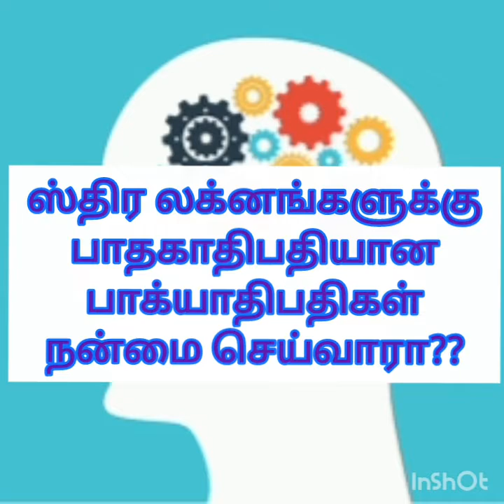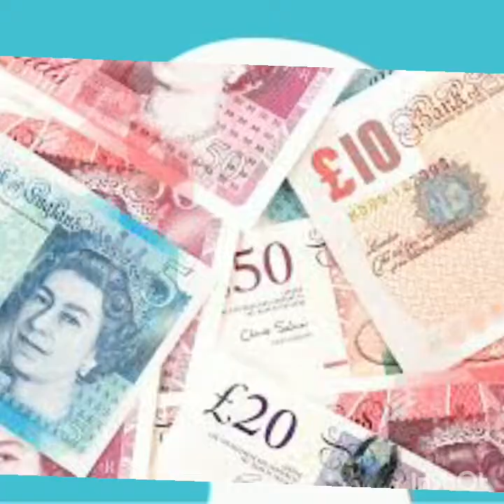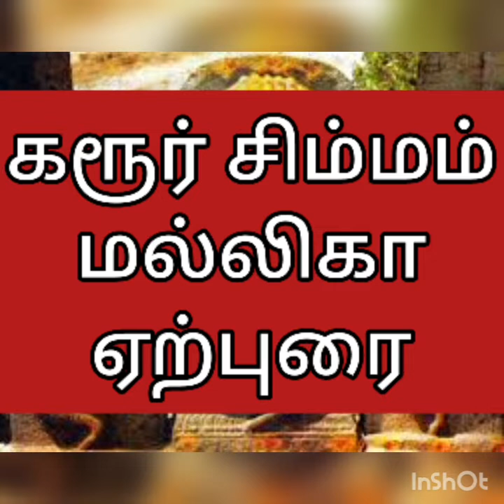சிம்மம் . ரிஷபம் , விருச்சிகம் , கும்பம் - செவ்வாய் , சனி , சந்திரன் ,புதன் பாதகாதிபதி யோகம் தருமா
உங்கள் வாழ்வை மாற்றும் தகவல்கள் மற்றும் ஆச்சரியங்கள் கொண்ட வீடியோக்கள்..
தெய்வவாக்கு ஜோதிடர்  பெருந்துறை சரவெடி சரவணன்  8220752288

எருமைமாட்டில் கறந்த பால்..தொலைந்த மோதிரம் கிடைக்குமா?? கேள்வி பதில்...